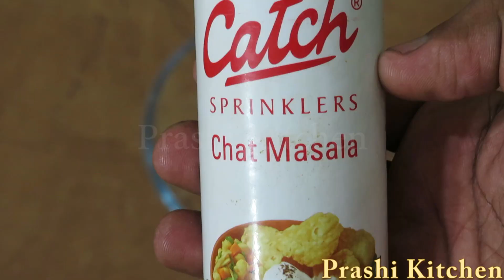Bhelpuri recipe ದಿಢೀರ್ ಭೆಲ್ ಪುರಿ bhel puri in kannada | instant bhel puri | chaat recipes kannada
ದಿಢೀರ್ ಭೆಲ್ ಪುರಿ Bhelpuri recipe | bhel puri in kannada | instant bhel puri
Prashi Kitchen